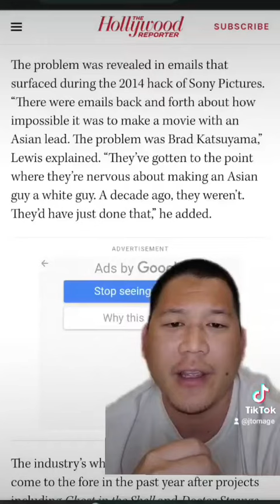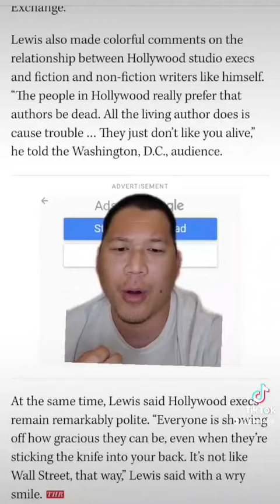Hollywood's hatred of Asian men, prevents stories from being told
Hollywood won't change, they will not tell Asian stories unless they can whitewash them